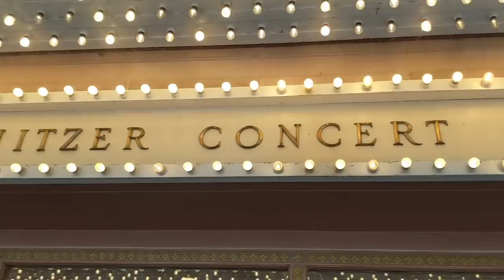TenGrands Concert at the Arlene Schnitzer Concert Hall! (Veda Day 22)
Want to send us something? Ship to:
Indigo Nili
11124 NE Halsey St. #426